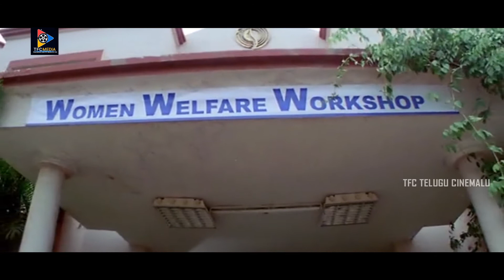Krishna Bhagavan Funny Comedy Scene | TFC Telugu Cinemalu